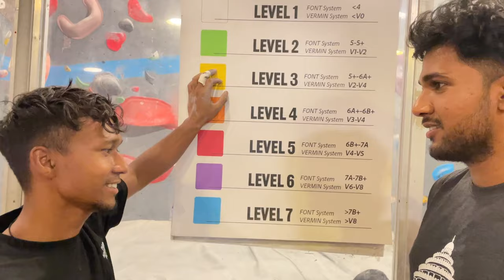First day at Rock-Climbing | Dream come true 🫶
My name is Adithya Sai, I make videos on the channel on self-improvement, mindset, and vlogs :)

My goal - Share my mistakes so that you don't have to make em